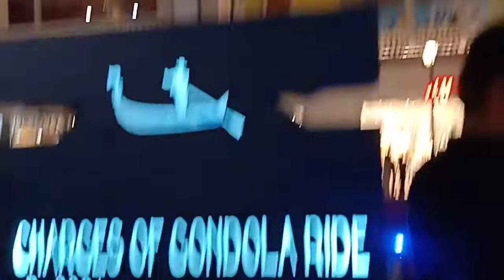The grand venice mall Greater noida up vlog by mr khan ☺